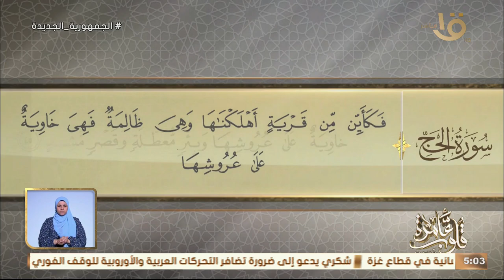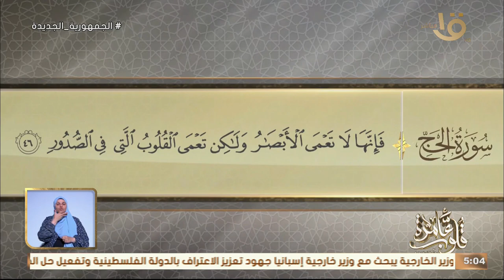التفسير الموضوعي لسورة الحج الأيات 42-46إشكالية النهي عن كتابة السنة ثم الإذن بها مع د. نادية عمارة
قلوب عامرة | التفسير الموضوعي لسورة الحج الأيات  42-46 " إشكالية النهي عن كتابة السنة ثم الإذن بها" مع د. نادية عمارة